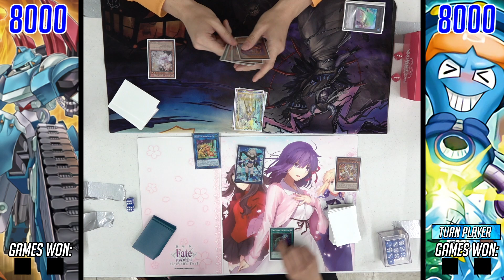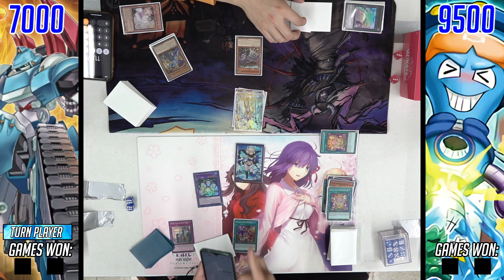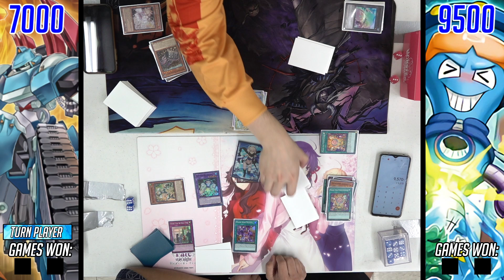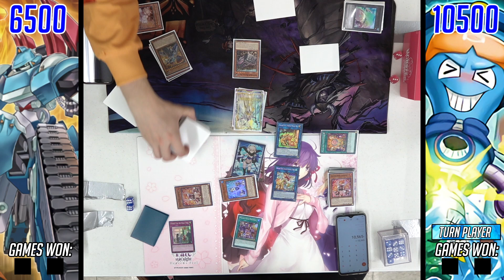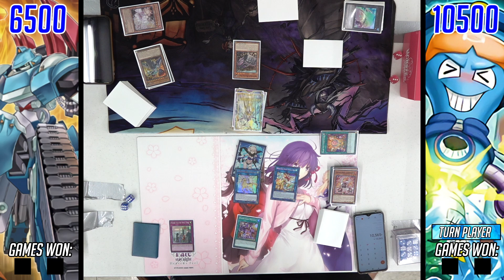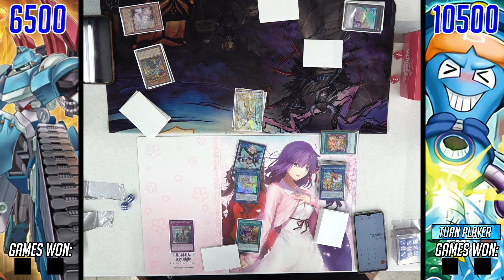Yu-Gi-Oh! Prank-Kids Vs Earth Machine | Round 1 - Locals Feature Match (5/22/21)